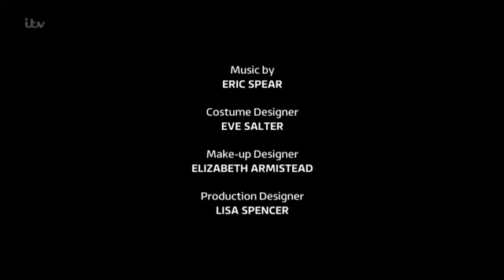Coronation.Street_2016-12-30_HDTV.x264.-SS.